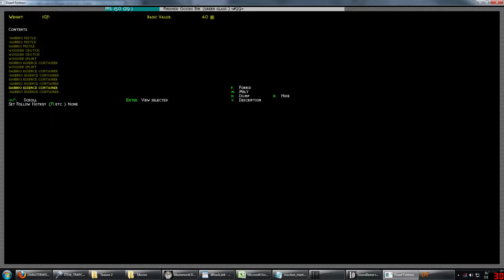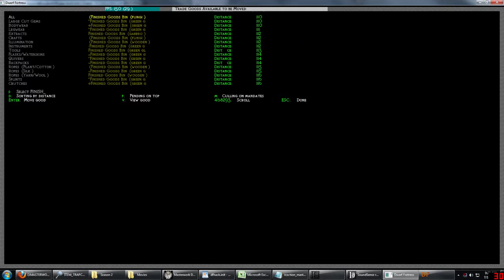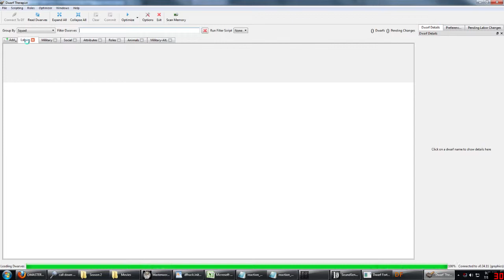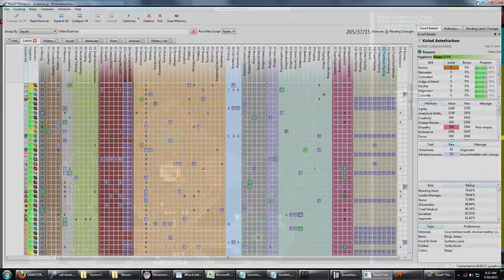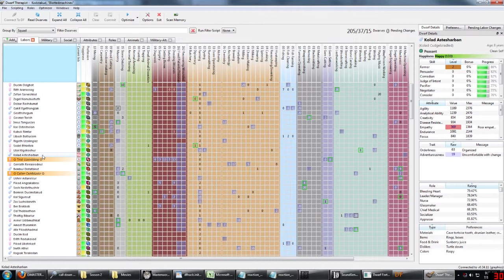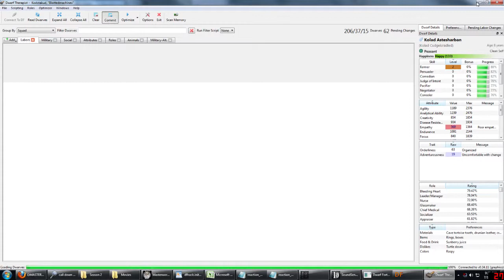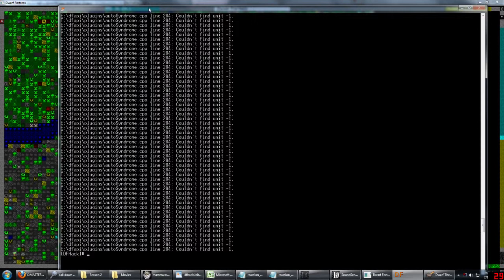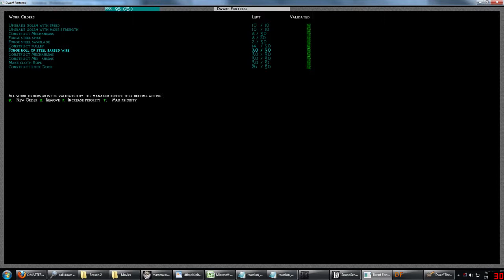Let's Play Dwarf Fortress: Masterwork Mod S2E63 Raindance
In this episode, we try to make rain, because, well, warlocks.

If you have any questions, or if there is anything I did not adequately explain, ask below, and I will do my best to answer it.

A let's play of Dwarf Fortress with the masterwork mod version 3c.